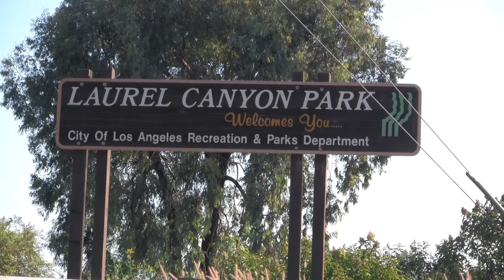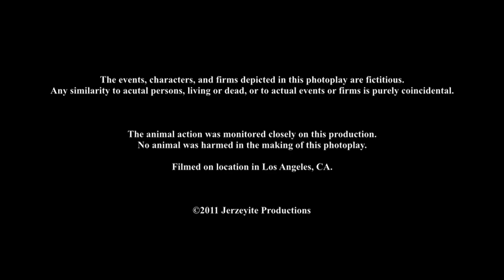unLEASHED: Episode 4 "Count Your Dogs"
In Episode 4, Heather confronts Tim and Rick about treating this job seriously. We also meet Ross Parker, a competitive dog walker at the park.

unLEASHED is a scripted comedic web series about dog walkers in Los Angeles.

Written and Directed By: Doug Bass
Produced by: Kristy McInnis, Amy Halloran, and Doug Bass
Starring: Amy Halloran, Jennifer Hall, Matt Cook, Mark Primiano, Gino Anthony Pesi, Beth Dover, Kate Frisbee, Doug Bass, and Joe Lo Truglio.